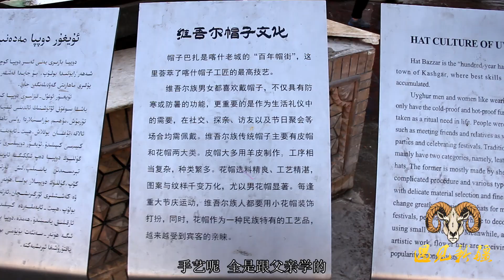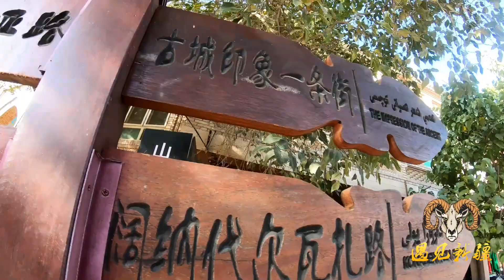【胖纸哥】喀什探秘：帽子巴扎里各民族的帽子文化大开眼界 还有20年如一日的手工艺人 1天只做1顶帽子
【胖纸哥】喀什探秘：帽子巴扎里各民族的帽子大开眼界 还有20年如一日的手工艺人 1天只做1顶帽子